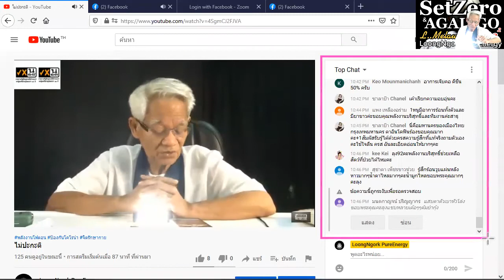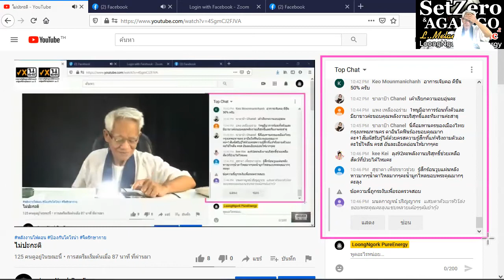ไม่ต้องคิดเยอะ /ภาษาลุงหงอกกิ๊กก๊อก/ New knowledge in 21st century I LMElaw I 29ธค63 I 24Hrs